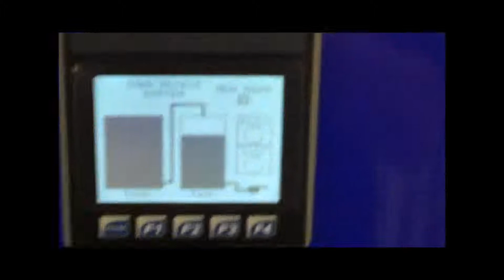Auto Rail Bonding System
Auto spraying of water-based adhesive on foam encased mattress ails